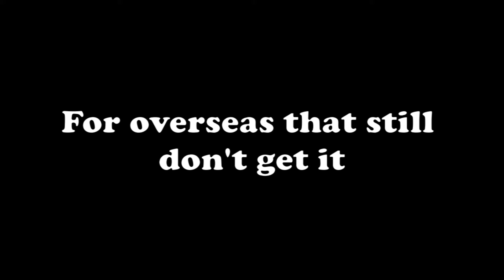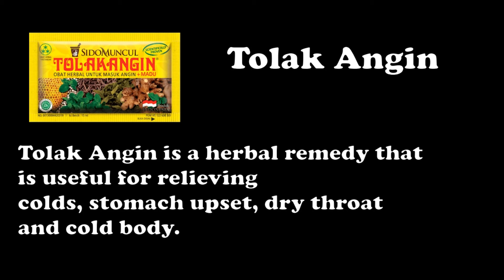[Nijisanji ID CLIP] Drink Tolak Pintar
Remedy for rejecting smart XD